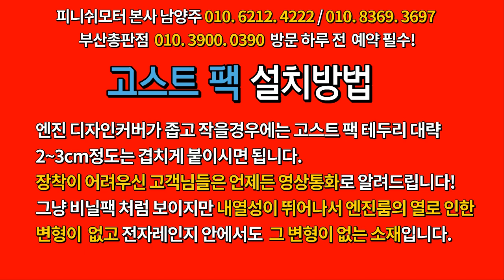[제네시스 gv80 2.5 가솔린터보] 저단 기어변속 시 꿀럭 꿀럭~~그것이 정상?~~~~자동차매연감소! 자동차출력증강! 자동차연비개선! 피니쉬모터에서 해결해 드립니다!